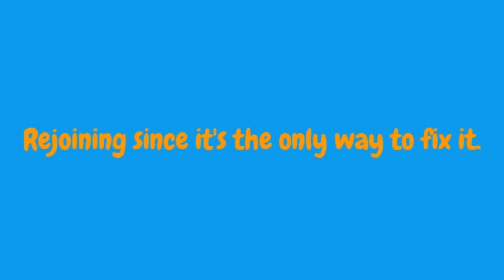My Ezvid Video